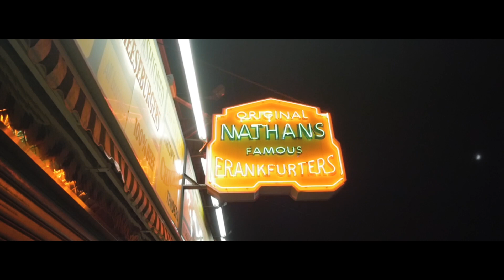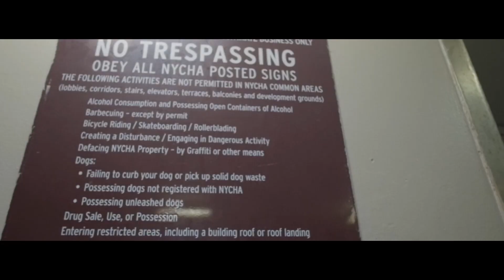Ruciano x Gamo Gray x Sky Scraper - Who Wants To Be A Chillionaire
The Chillionaires - Who Wants to Be a Chillionaire
Shot By - Starr Mazi